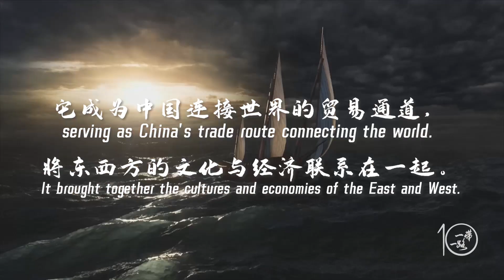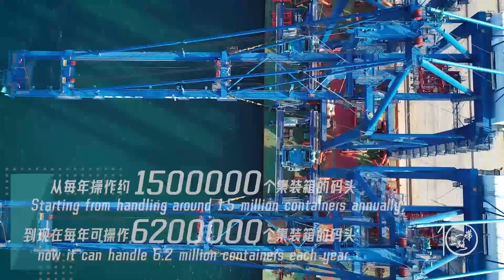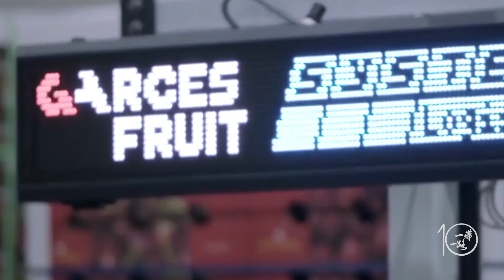China Through Our Eyes - Talk on the Belt and Road ③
This year marks the 10th anniversary of the BeltandRoad Initiative. This episode will present the vigor of the Maritime SilkRoad over the past ten years.